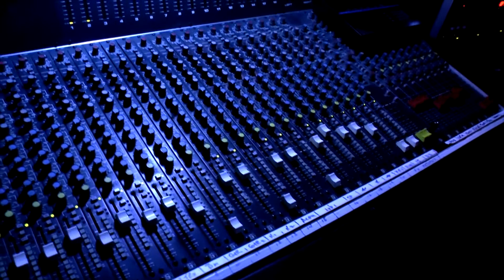soundman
A Freakrock Entertainment Production - Video by Lisa Freakrock - Video and Audio Post Production and Editing by Kevin Stuart Swain